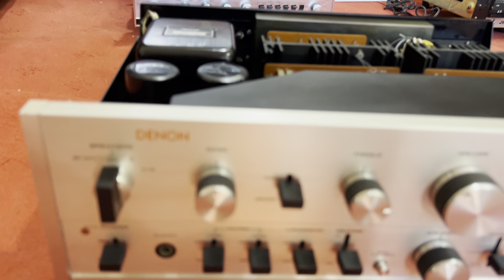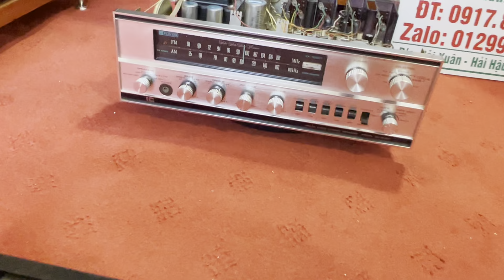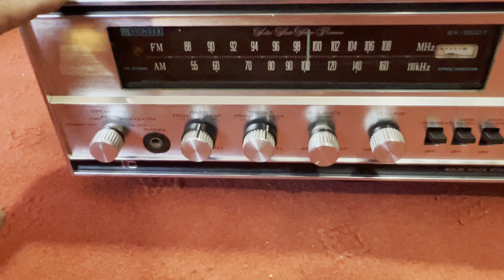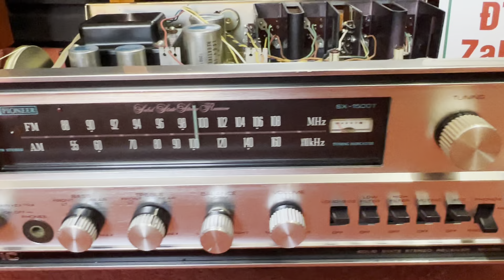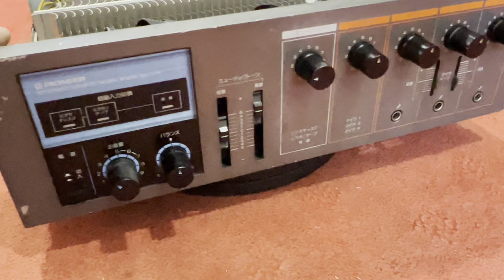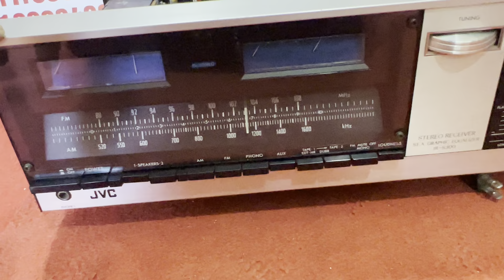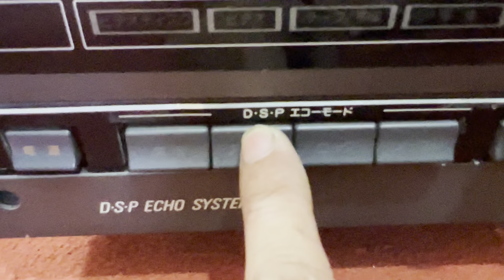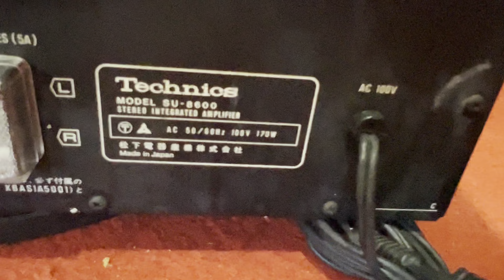amply pioneer 302W xuất âm tụ sò sắt giá rẻ bèo các bác ạ TUYẾN AUDIO 0917 838 969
Lô 6 amply pioneer giá rẻ để cho các bác lựa chọn